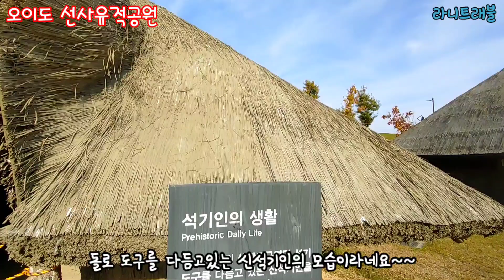오이도 선사유적공원(춤 경연대회 열리다 !!! 선사유적공원에서?) 2021. 11. 07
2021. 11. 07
오이도 선사유적공원(춤 경연대회 열리다!!! 선사유적공원에서?)
오이도 선사유적공원주차장. 오이도선사유적공원 배려주차장 찍고오시면 됩니다.주차비.입장료무료입니다.
아름다운 억새와 오이도 바다를 전망대에서 바라보며 즐길 수 있습니다.